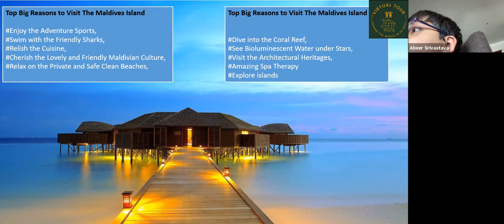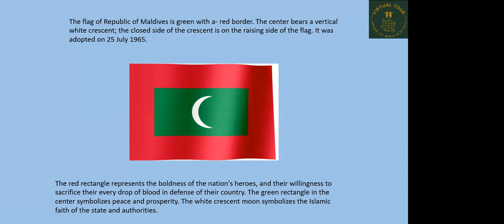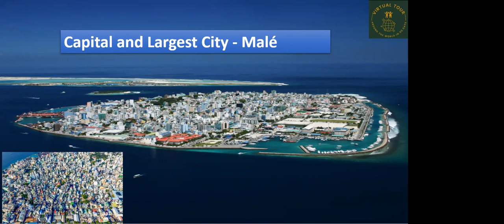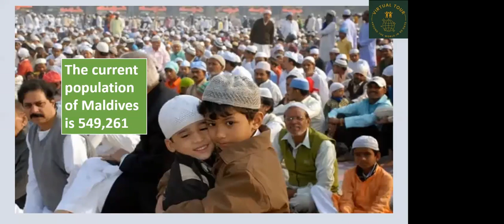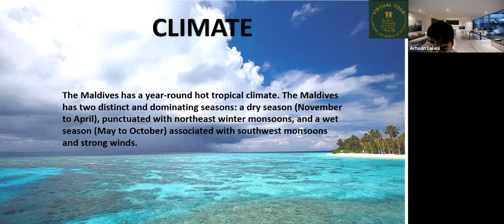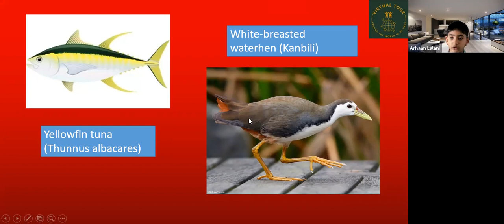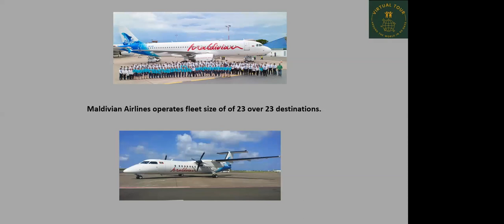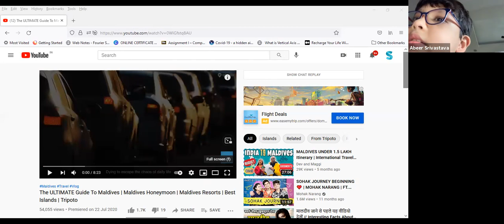6 Weeks Virtual Kids World Tour for the Maldives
6 Weeks Virtual Kids World Tour for the Maldives

6 Weeks

GuideByLocal.com

AlfaTravelBlog.com

Present

Kids

and

And

Send them with us on this BEAUTIFUL VIRTUAL GLOBAL TOUR. Mentor panel includes Many Pilots, AirHostess, AeroEngineers, All India IIM Toppers too.

Age Group : 6Years To 16Years

Classes : 15Th August 2021 Onwards.

Certificates: 15 Oct 2021

Through: Zoom

*10 Seats for Non-Affording But Interested Kids Available

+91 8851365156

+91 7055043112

Aviation Manager

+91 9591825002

Manager HR

Virtual Kids World Tour,,
India Participants,